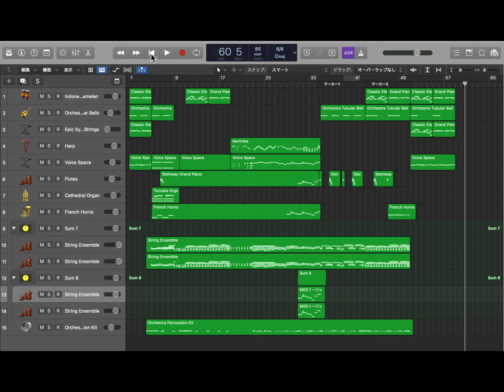【ツイステBGM】オープニングタイトルを耳コピしてみた【LogicProX】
昨年DAWソフトで制作したツイステのOPタイトル曲です。
耳コピなので細かいとこはテキトーですが、動画として楽しんで頂けたら。

ループ非対応。
リピ再生してくれたらとても嬉しいので収益化してません🎃

（基本的にYouTubeの動画制作や生配信中に紹介・使用するものに限定させていただく予定です。その他もあります。笑）